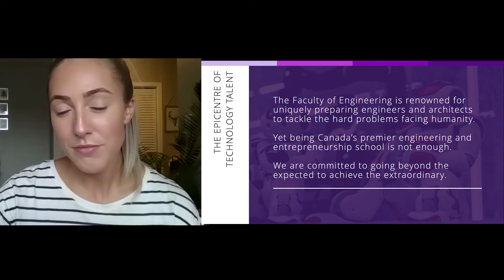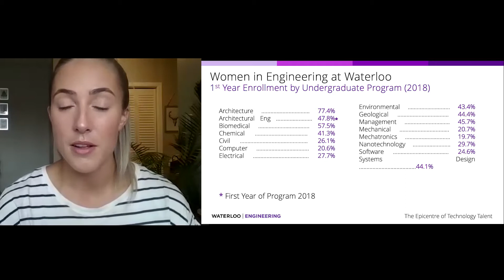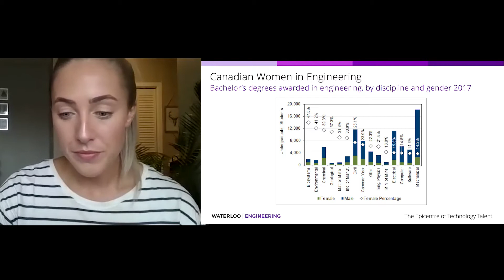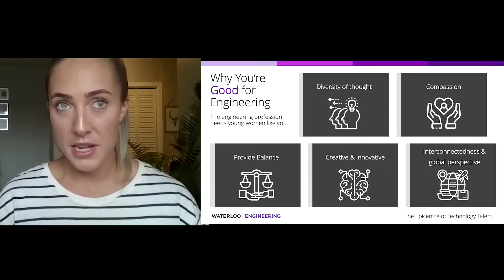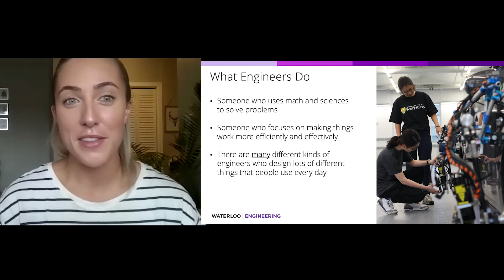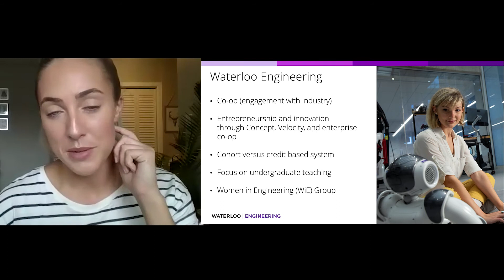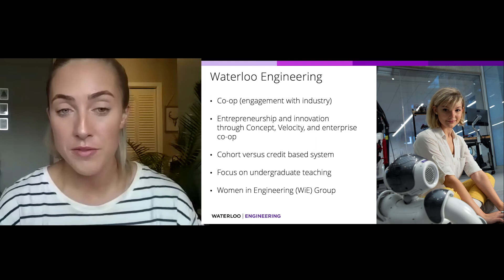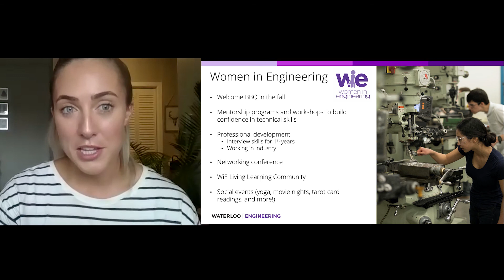University of Waterloo - Women in Engineering Committee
Women in Engineering (WiE) at the University of Waterloo exists to support current female engineers and university students, while encouraging the next generation of women to pursue careers in engineering.

WiE is an inclusive community that encourages participation regardless of gender, orientation, or background. All are welcome to attend!

In this video, Erica Clement-Goudy further explains the WiE mandate and shares her experiences as a WiE committee member.